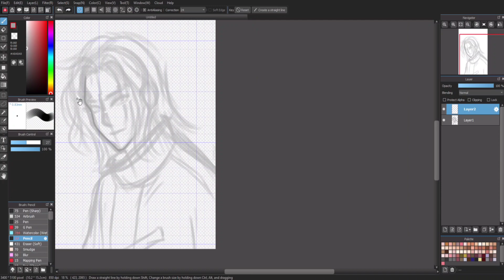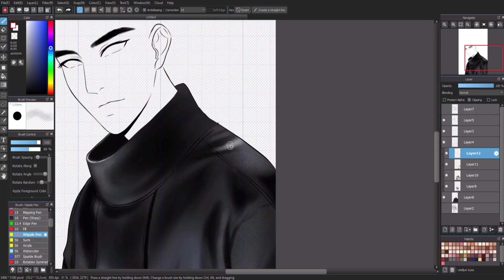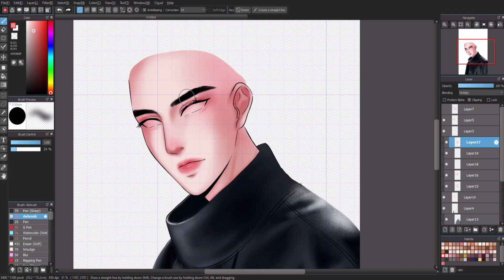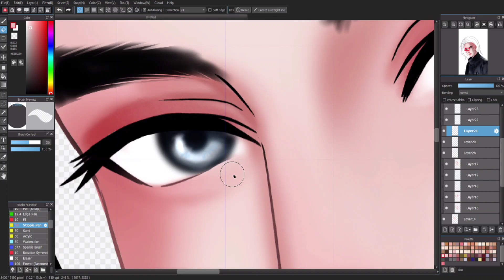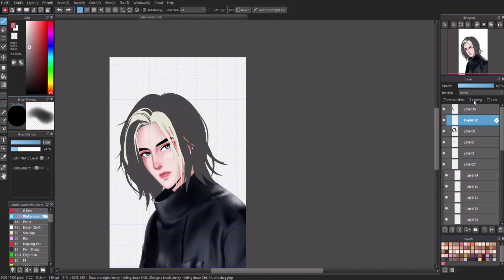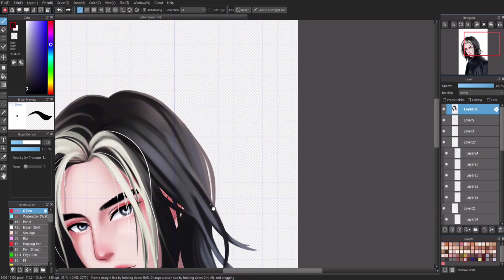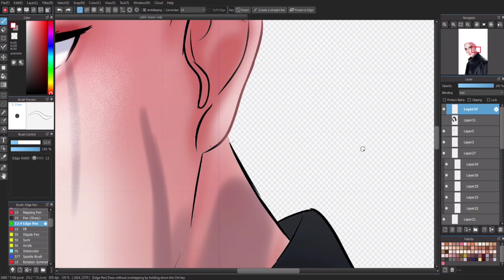[Fanart] SB19 Pablo Teaser Photo Ikalawang Yugto (What?) Time lapse